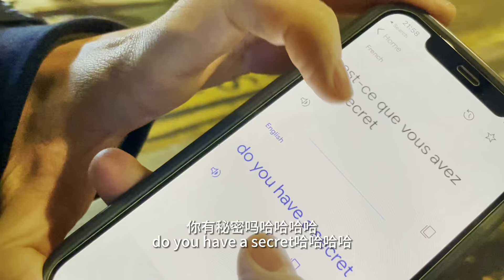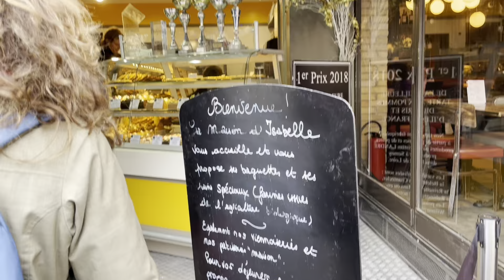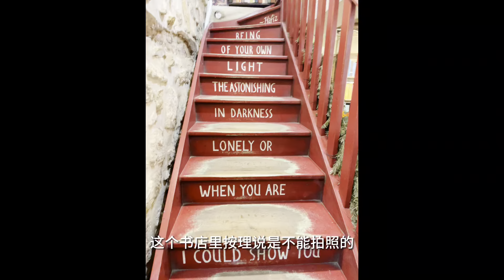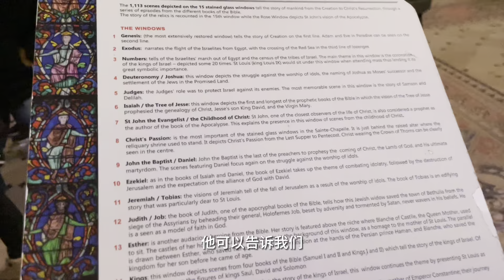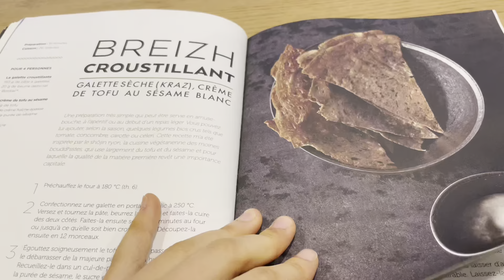Paris vlog | How I ended up spending my New Years in Paris alone Pt.1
I was looking forward to this Paris trip for a long time, not only because I was supposed to travel with my best friend (at the time), but also because Paris was one of my dream cities to go to. After staying there, the first assumption was no longer true, but the second assumption remained true.